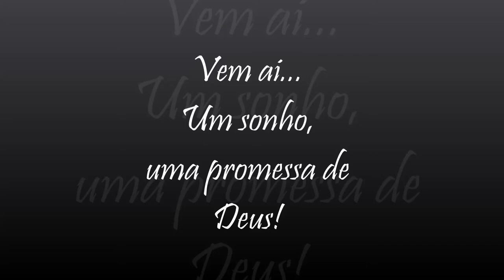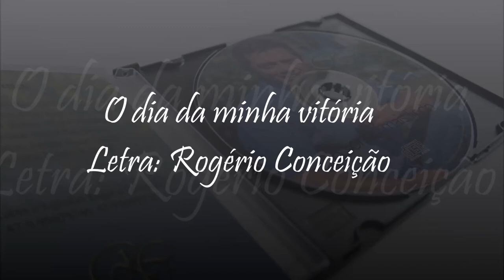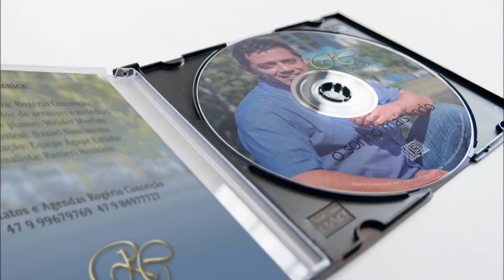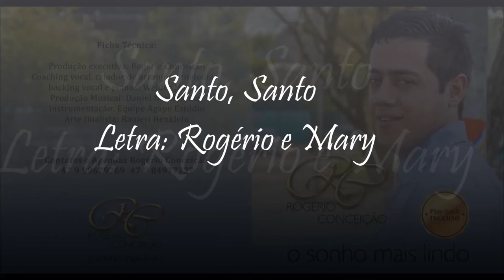Preview CD O sonho mais lindo Rogério Conceição 2017